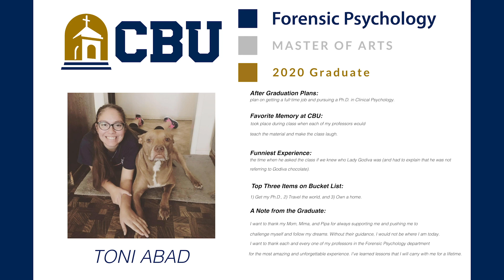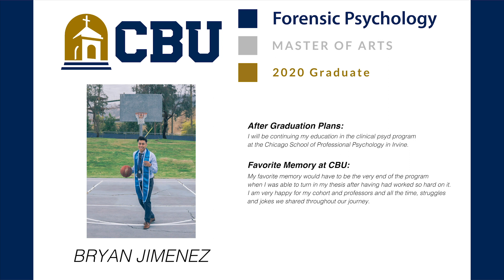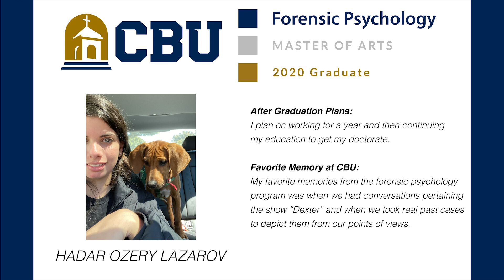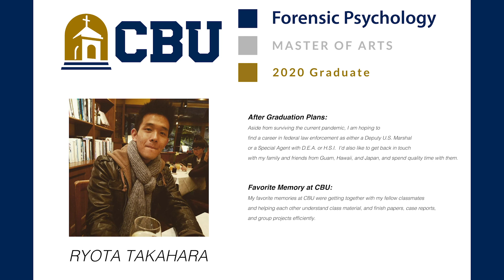Congratulations CBU Forensic Psychology Class of 2020!